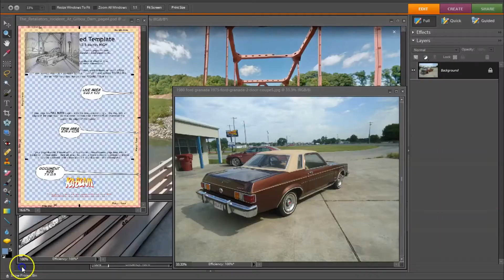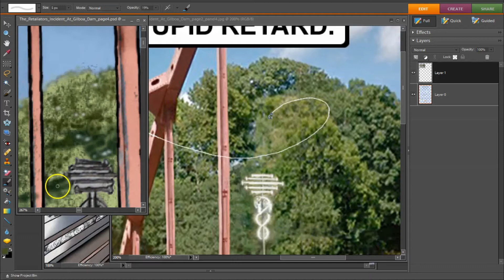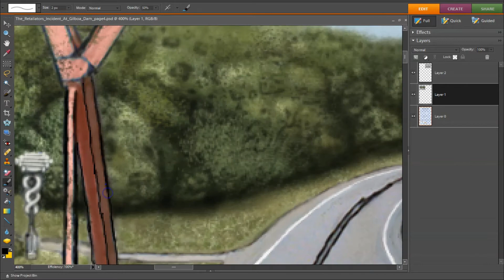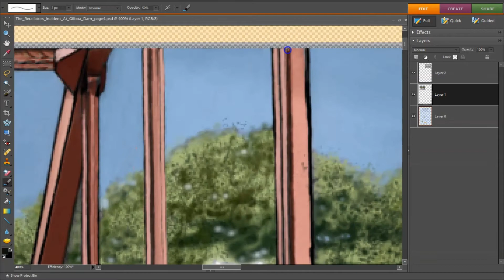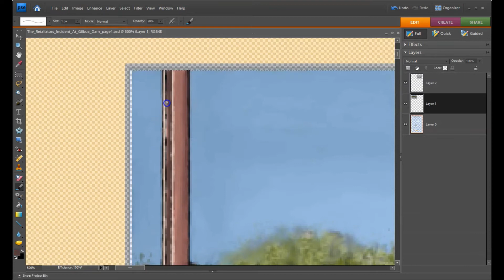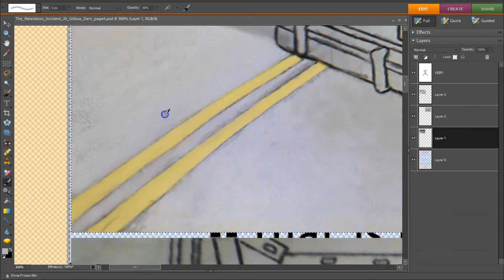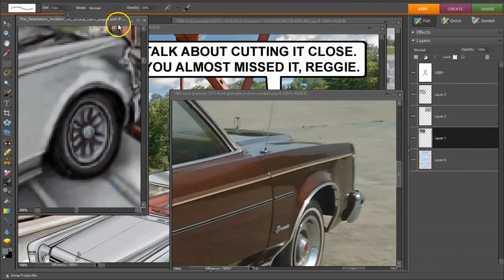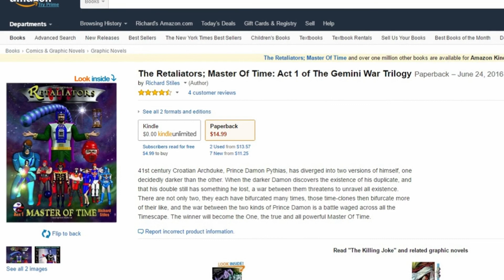Incident At Gilboa Dam Page 4 Panel 1 64x timelapse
The 126ers - Not Impossible
Huma Huma - Heavy
Josh Lippi & The Overtimers - Live Worms
Alan Walker - Force
Silent Partner - Don't Change A Thing